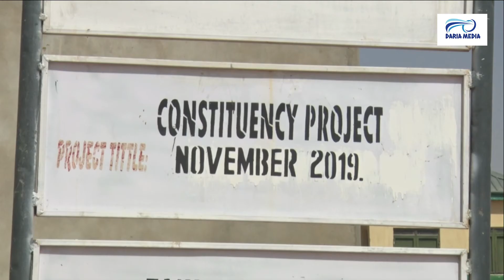OPEN SQUARE ENUGU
OPEN SQUARE SOUTH EASTERN REGION